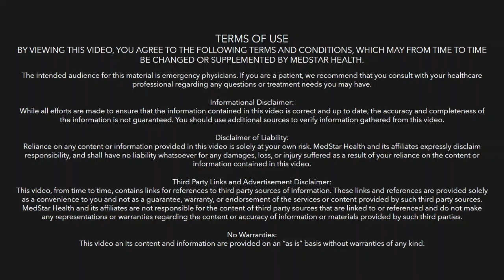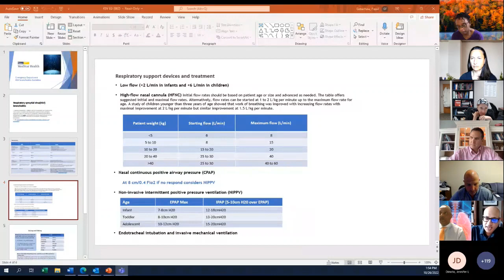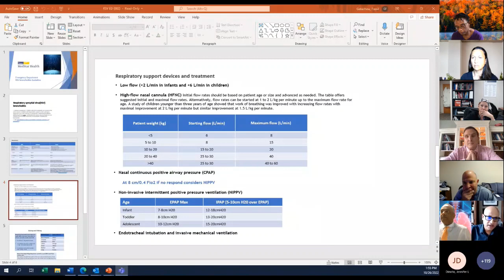MEP Pop Up: Prolonged management of Pediatric Respiratory Distress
Panel discussion about initial and prolonged management of children with URIs and respiratory distress (with a focus on bronchiolitis) boarding in the ED.